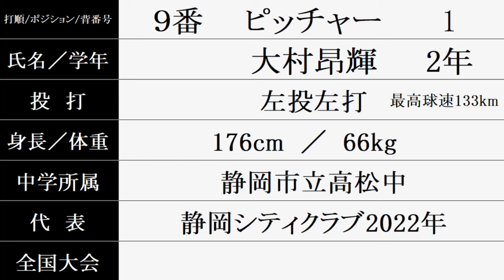常葉大菊川『スタメン紹介』2024年秋季東海大会 準々決勝 Vs.中京戦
2024/10/20 静岡県草薙総合運動場